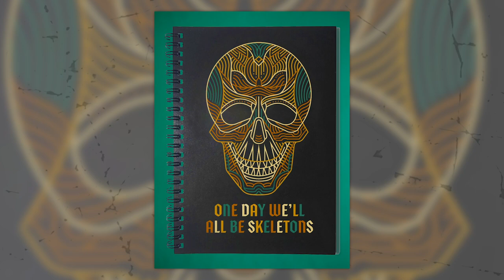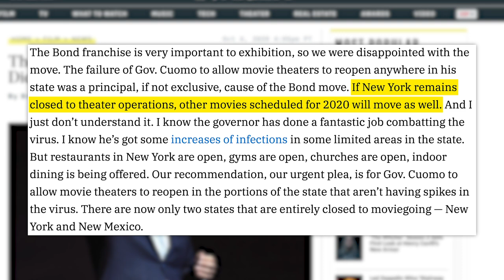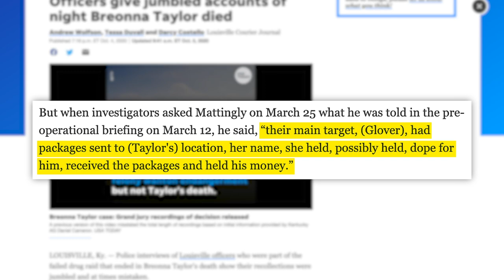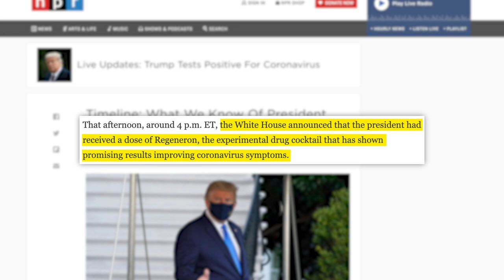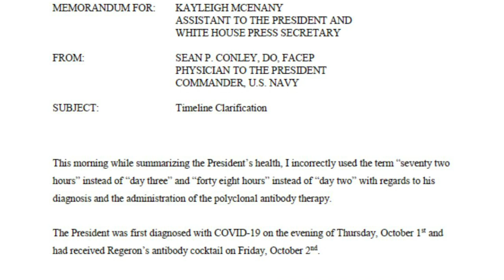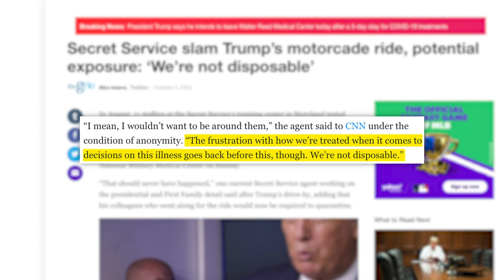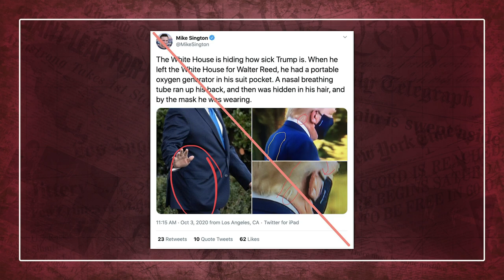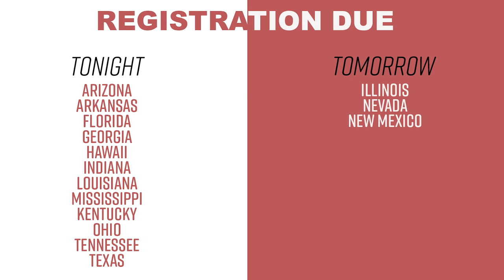What Trump Catching COVID Really EXPOSED, Debunked Conspiracy Theories & Chaos, Megan Thee Stallion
The October Drop is now LIVE! Hoodies, Shirts, DBSS Masks, & More!

00:00 - NEW MERCH DROP
01:34 - Cineworld To Close Theaters
04:05 - Breonna Taylor Case Updates
07:48 - TIA
09:21 - Trump Tests Positive For COVID-19
19:43 - My Reaction To Trump Testing Positive

✩ TODAY’S STORIES ✩

Edited by: James Girardier, Julie Goldberg, Maxx Enright
Produced by: Amanda Morones
Art Director: Brian Borst